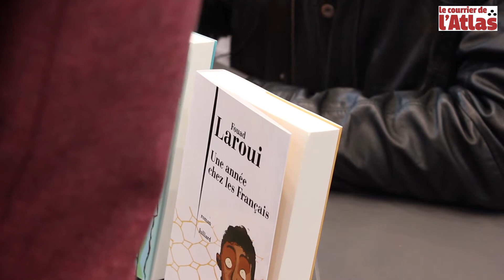Livre Paris 2017 - Fouad Laroui - Paris, le 30-03-2017